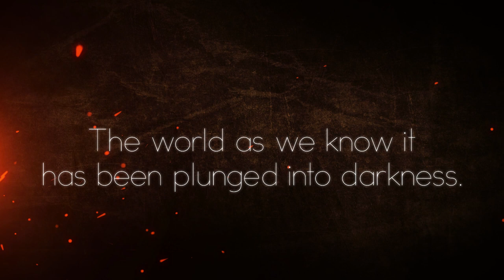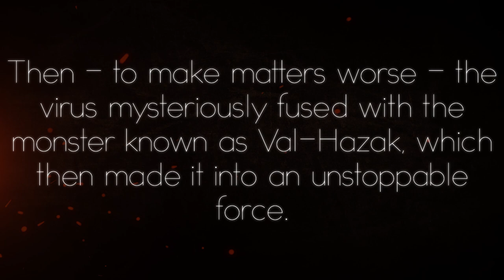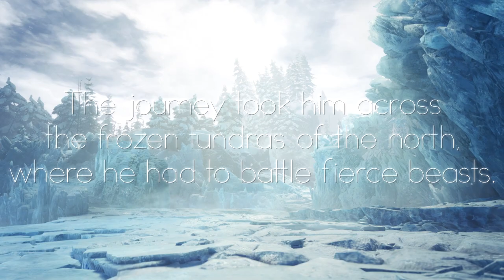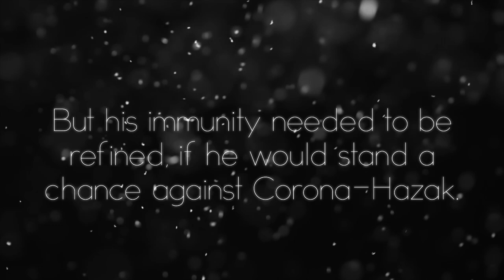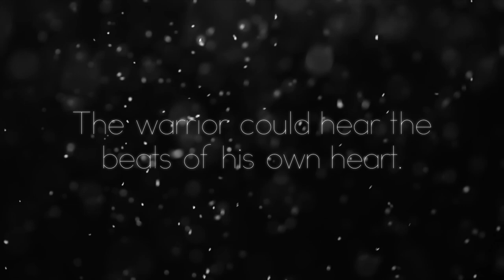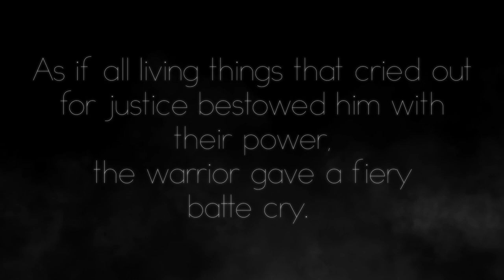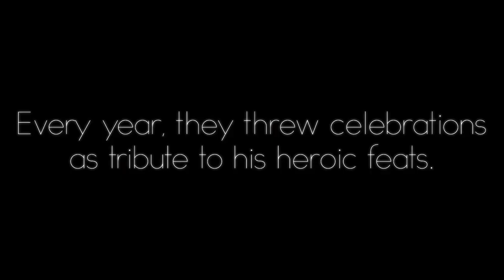MHW Feelz | Corona-Hazak: A Monster Hunter World Iceborne Cinematic Film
Val-Hazak + COVID-19?
What happens when the Coronavirus fuses with Val-Hazak - the most toxic of the Elder Dragons?
SYNOPSIS: The Coronavirus has infiltrated the New World. To make matters worse, it merges with the Elder Dragon Val-Hazak. Even more powerful than before, the dragon spreads its noxious miasma, thrusting the world into chaos. Will the Sapphire Star be able to turn the tides of fate again and rescue humanity from utter destruction?